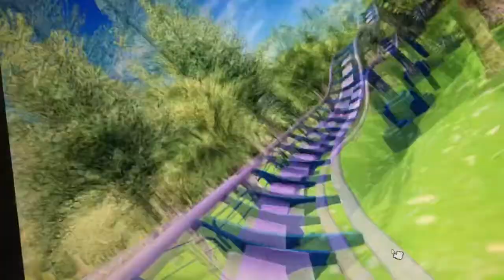Phantom! B&M Floorless RCT3 (Great Adventure N. Ireland)